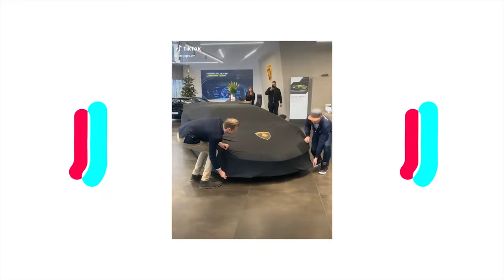5 Minutes of TikTok Car Compilation Videos in 2021 - Volume 2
5 Minutes of TikTok Car Compilation Videos in 2021 - Volume 2

Please show your support so we know you want more of this type of content.